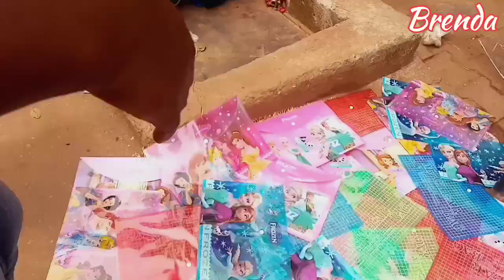But why is back to school shopping in Kampala such a nightmare?